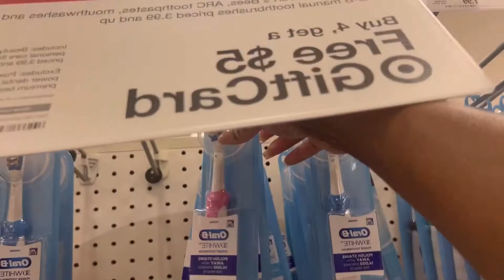DAY IN THE LIFE OF A MOM OF 2 ! | TARGET RUN | DOCTORS APPT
Heyyyy!! Lately we haven’t been leaving the house much since I’ve been working at home . But today we had a few errands to run so I decided why not film a day in the life video! I hope you enjoy this video.

Musician: Carl Storm

Musician: Jeff Kaale

Musician: Jeff Kaale